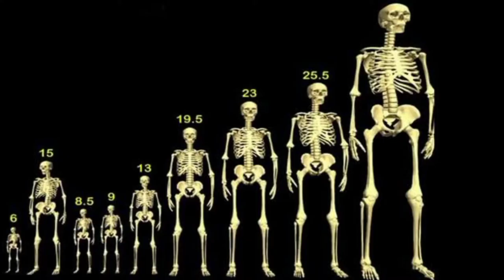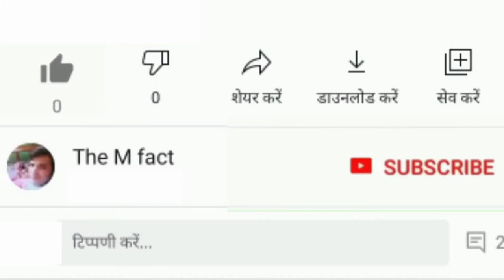कलयुग के अंत में होगा इस सृष्टि का विनाश ! विष्णु पुराण की भविष्यवाणी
In this video it was told about Vishnu Purana, who composed Vishnu Purana and who is the main character of Vishnu Purana as well as how this world will be destroyed by the end of Kali Yuga.

कलयुग के अंत में होगा सृष्टि का विनाश

विष्णु पुराण में की गई भविष्यवाणियां

विष्णु पुराण में किए गए कलयुग की भविष्यवाणियां

कलयुग के अंत तक होगा इस सृष्टि का विनाश

विष्णु पुराण

गरुड़ पुराण

Gokuldham
वृंदावन

द्वारिका नगरी

द्वारिका नगरी आखिर कहां गई